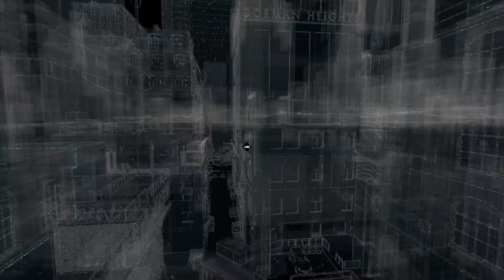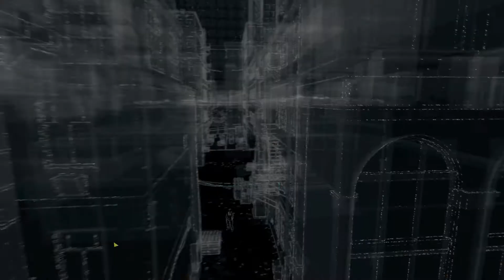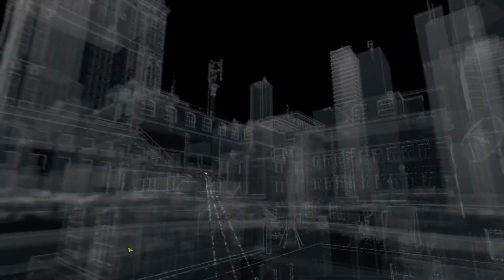Watch Dogs: 100% Walkthrough Part 12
Daten zum Spiel:
▪ TITEL: Watch Dogs
▪ ENTWICKLER: Ubisoft
▪ PUBLISHER: Ubisoft
▪ SYSTEM: PC, Wii U, PS4, PS3, Xbox One, Xbos 360
▪ GENRE: Action, Abenteuer, Open World
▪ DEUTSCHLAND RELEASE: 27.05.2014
▪ METASCORE: 77%